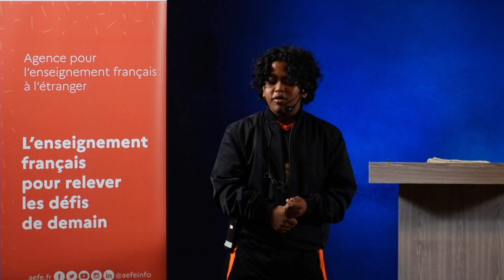[Concours] Ambassadeur en herbe 2023 | Teddy Ramanase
Teddy représente le LFTananarive dans la catégorie Cycle 4 au concours d'éloquence de l'AEFE "Ambassadeurs, Ambassadrices En Herbe" qui porte cette année sur le thème « Un monde numérique : enfer ou paradis ? ».